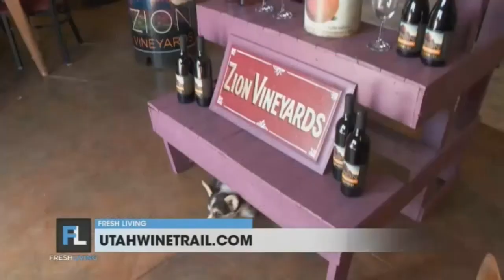Travel down the Utah Wine Trail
Elora got a peek into some of the beautiful vineyards you'll see along the wine trail in Southern Utah. She headed to Canyon Vineyards and Zion Vineyards on the second half of the Wine Trail.